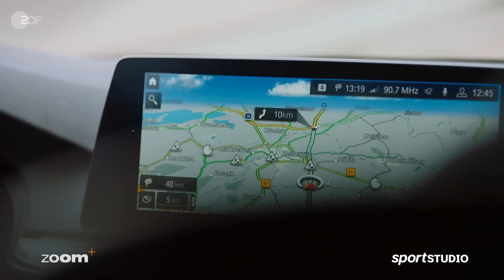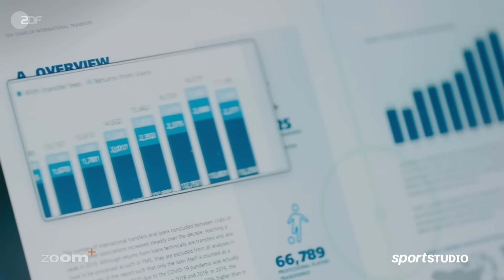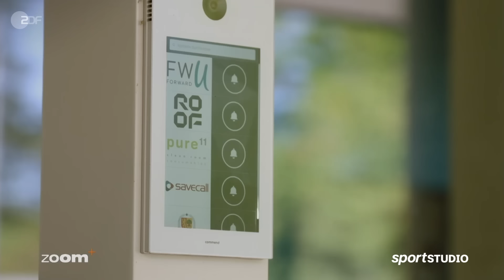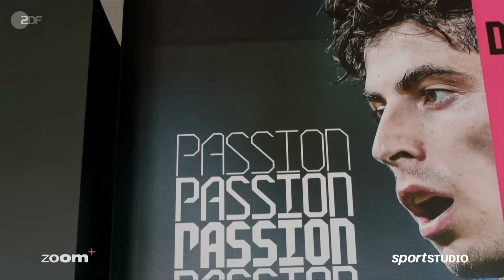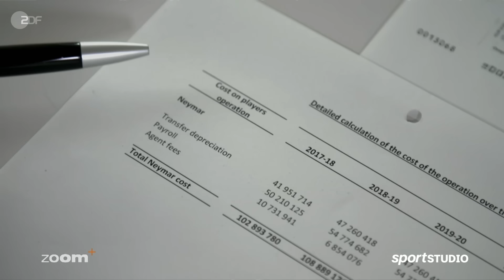Spielerberater: schmutzige Tricks und irre Honorare?! | Teil 1 | sportstudio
Jedes Jahr findet im Profi-Fußball ein bizarres Millionenspiel statt: Mit neuen Spielern rüsten sich die Vereine im Kampf um die Trophäen. Mittendrin: die Spielerberater. Sie sind die Strippenzieher, vermitteln Stars, lotsen Talente zu Klubs und kümmern sich um Verträge. Doch das Image der Berater ist schlecht. Der Vorwurf: sie arbeiten mit schmutzigen Tricks, behandeln die Spieler als „Ware“ und kassieren hohe Honorare. Was ist wirklich dran an den Vorurteilen? Wir begeben uns auf Spurensuche zur Rolle der Spielerberater im Fußball-Business.

Wechselt ein Spieler den Fußball-Verein, dann geht es meist um gigantische Ablösesummen, astronomische Spielergehälter und entsprechend hohe Honorare, auch für die Spielerberater die diese Deals einfädeln. Doch es gibt Kritik an diesem Millionenspiel, geht es wirklich immer um das Wohl der Spieler?

Der ehemalige Bundesligaprofi Maik Franz bemängelt die oft fehlende Qualifikation der Spielerberater: „Der Friseur, Jürgen von der Ecke, die Putzfrau, die gleich sauber macht. Eigentlich jeder kann Berater machen.“ Auch Ex-Nationaltorwart René Adler kritisiert die mangelnde Transparenz in dem Geschäft.